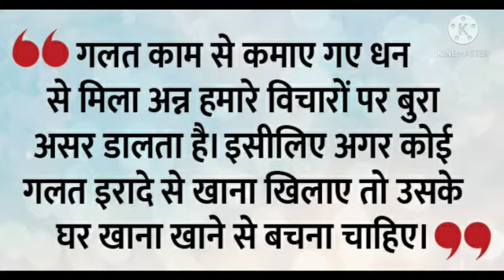Duryodhan Ke Mewa Tyagi, Saag Vidur Ghar Khayo (दुर्योधन के मेवा त्यागी, साग विदुर घर खायो)- Bhagwat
दुर्योधन के मेवा त्यागी, साग विदुर घर खायो#